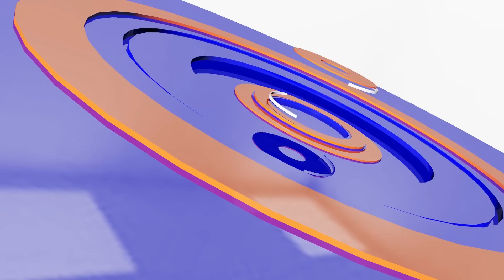បៃដិនជំពប់ជើងដួលលើឆាកទទួលសញ្ញាប័ត្រនៅបណ្ឌិត្យសភាទ័ពអាកាស | CFN TV (ព័ត៌មានអន្តរជាតិ) 02-06-23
ចំណងជើង៖  អត្ថបទព័ត៌មានអន្តរជាតិ
Cambodia Flash News (ព័ត៌មានអន្តរជាតិ) 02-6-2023 – 11 AM
-បៃដិនជំពប់ជើងដួលលើឆាកទទួលសញ្ញាប័ត្រនៅបណ្ឌិត្យសភាទ័ពអាកាស
-បែកធ្លាយរុស្ស៊ីកំពុងសាងសង់ជម្រកទប់គ្រាប់ថ្មីតម្លៃប្រហែល ៥០ម៉ឺនដុល្លារ
-យន្តហោះគ្មានមនុស្សបើកអាម៉េរិកគ្រប់គ្រងដោយ AI ច្រឡំសម្លាប់ប្រតិបត្តិករ
-ភ្លើងឆេះព្រៃមិនធ្លាប់មាននៅប្រទេសកាណាដាជម្លៀសមនុស្សជាង១ម៉ឺននាក់